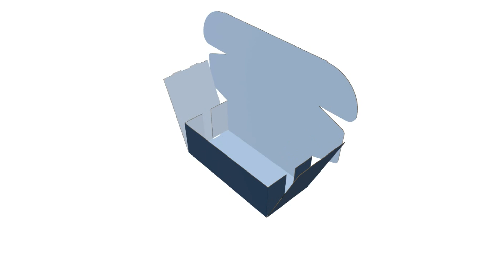Customized Logo Printing Hair Dryer Package Box Folding Corrugated Paper Box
OEM&ODM Service Accepted, custom your logo, size and type, MOQ 500pcs only!!!